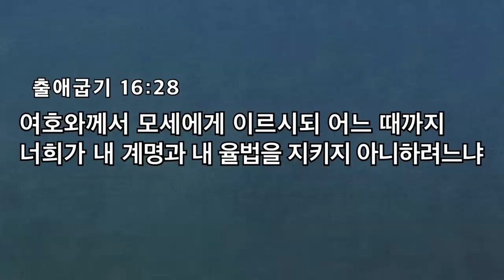[예원교회] 금요예배 공급하시는 하나님!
공급하시는 하나님!
정은주목사